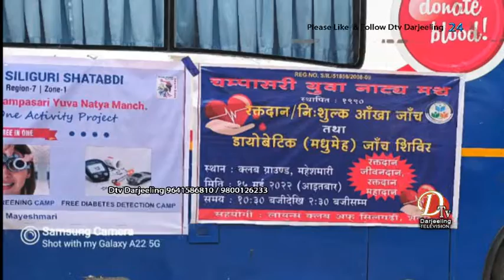नाट्य मञ्च महेशमारी चम्पासरी-मिलनमोडको आयोजनामा एक दिन निःशुल्क आँखा अनि डायबिटिजको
नाट्य मञ्च महेशमारी चम्पासरी-मिलनमोडको आयोजनामा  एक दिन निःशुल्क आँखा अनि डायबिटिजको जाँचलगायत रक्तदान शिविर सम्पन्न